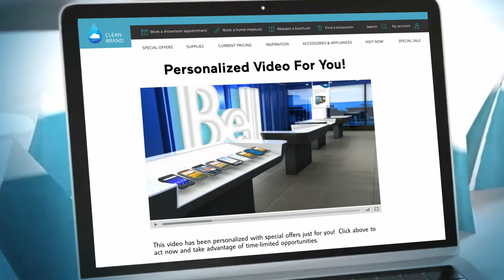Idomoo Personalized Video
Idomoo merges data and video to create Personalized Videos that wow customers and drive conversions. You can access our fully open, intuitive platform to launch campaigns on your own or let us handle the details. Either way, it's all about speed: a quick time to market and video rendering in up to 100x real time.